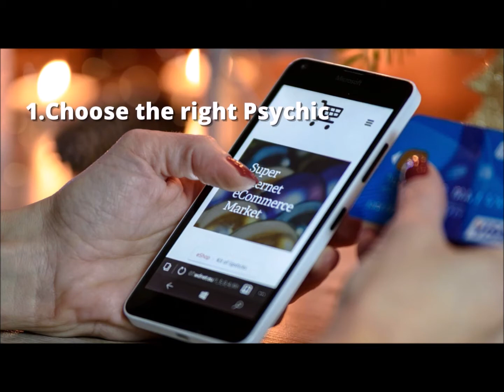How to get the most accurate Psychic love reading💖💖💞💝💘❤💔🤍🖤💚💖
In this video, we will go over tips and tricks to get an accurate Psychic love reading these tips will help you connect with your psychic and have  a great experience  you should always have an open mind when getting a reading have your question ready find a nice quiet place where you can alone be sure to charge your phone  meditation can help you clear your mind and prepare for your reading